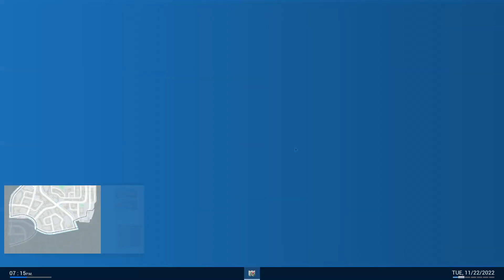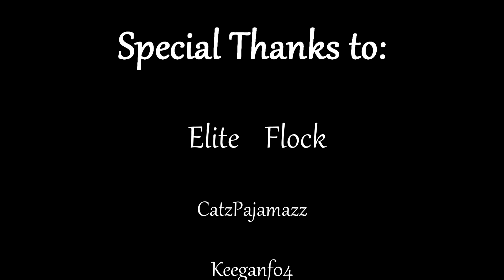Police Simulator: Buggy Border! (w/CATZ PAJAMAZZ)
Computer Specs:
► CPU: Intel i9-12900k
► Motherboard: MSI Z-690 A Pro
► Memory: 2x 32GB Vengence DDR5
► Video Card: MSI RTX 4070ti